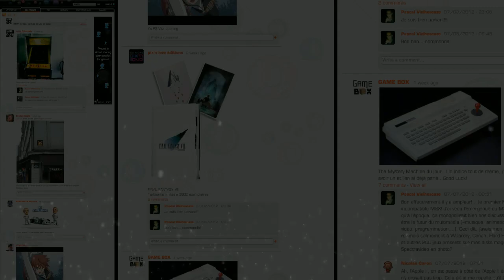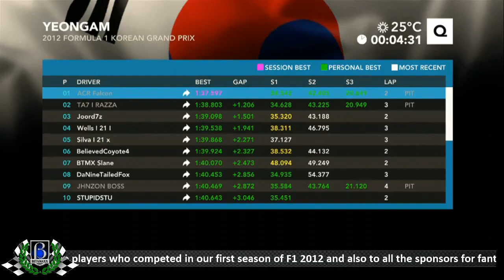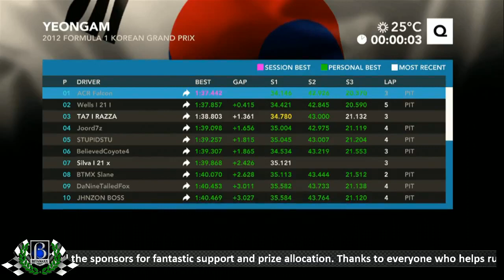F1 2012 S02 R01: Korea International Circuit, Yeongam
Event hosted from BETAMAXX eSports

Main prize fund provided by the fantastic Wheel Stand Pro